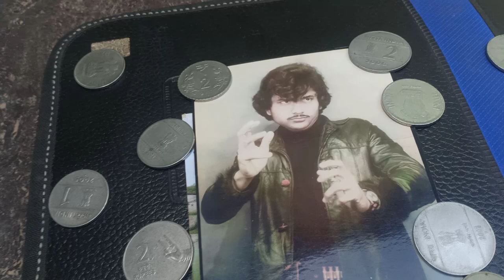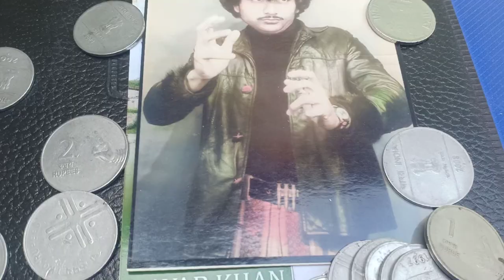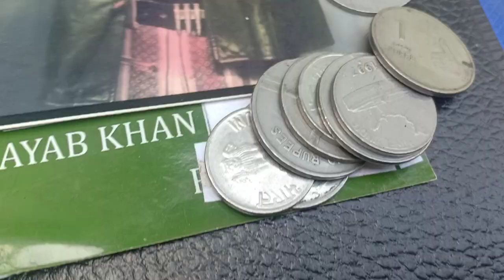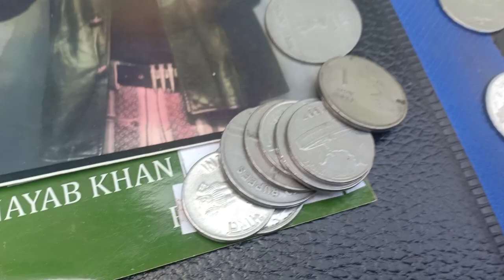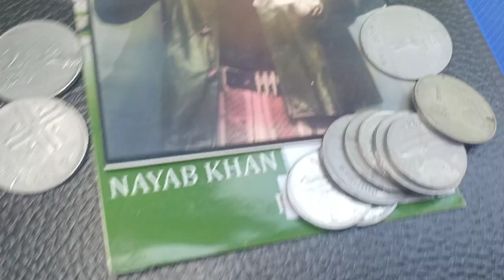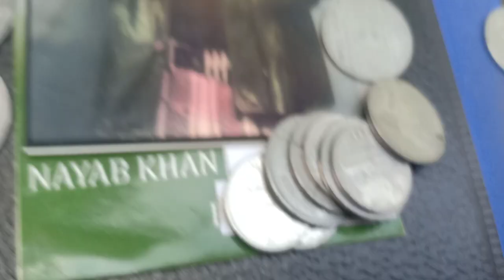coin 10 rupya